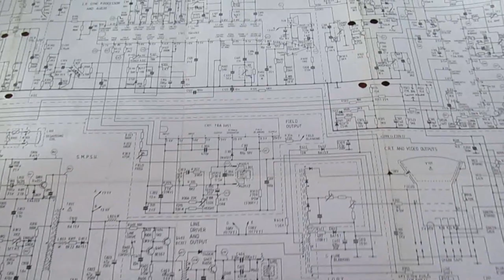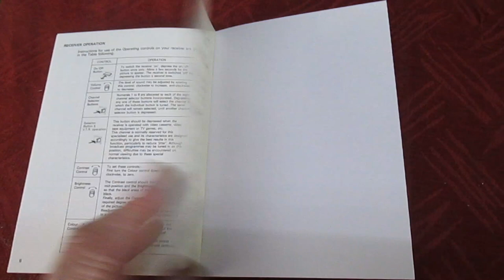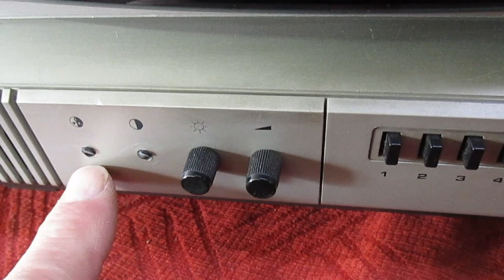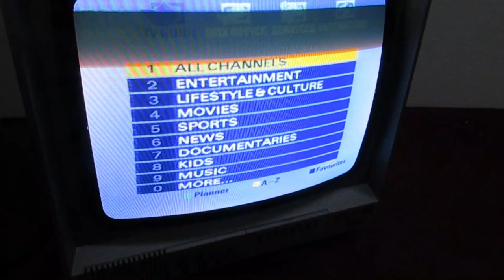Lets take a look at the Decca / Tatung 160 series chassis TV set from 1984.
Here we take a look at a vintage Decca /Tatung  160 series chassis dating from 1984 , this must go down in history as one of the most reliable chassis ever made, very easy to service , with clear easy to read service manuals which made these sets a serviceman's best friend, it also appeared in other branded sets such as GEC .